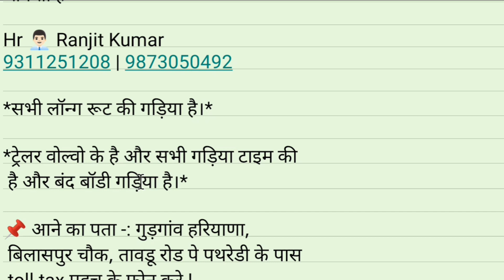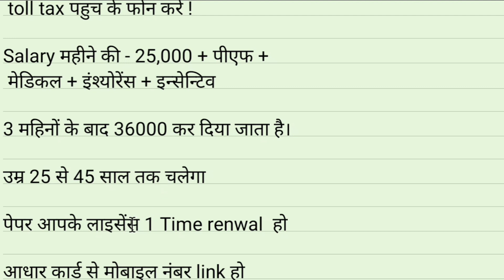Driver job vacancy 2023 | Driving job | Truck driver job vacancy 2023 | Car driver job vacancy 2023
अगर आप लोग को भी ड्राइवर का नौकरी चाहिए तो आप नीचे दिए गए व्हाट्सएप ग्रुप लिंक पर ज्वाइन हो जाए वहां पर अपडेट मिलेगा

direct company me joining milega join ho jao sabhi

driver job in india,
car driver job in india,
hyva driver job in india,
truck driver job in india,
dumper driver job in india,